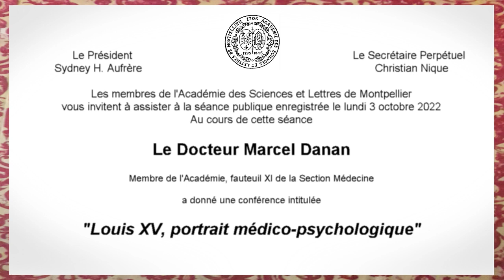Louis XV : portrait médico psychologique, par le docteur Marcel Danan (2022)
AUTEUR : Le Docteur Marcel Danan est neuropsychiatre, expert honoraire près la Cour d’Appel de Montpellier

VERSION ECRITE : Rejoindre le site web de l'académie des Sciences et Lettres de Montpellier, cliquez sur "chercher un document",  introduire le code conférence :  4655

RESUME : Le portrait médico psychologique de Louis XV est présenté comme une expertise médicale. L’hérédité psychiatrique chargée est rapportée  suivie  de l’enfance d’orphelin à  deux ans  protégé par sa nourrice,  à la fois des médecins et des prétendants au trône. Les personnages masculins (Régent, Cardinal de Fleury  entre autres) sont évoqués et ont contribué à forger sa personnalité. Très tôt il a été confronté à ses responsabilités de monarque de droit divin à l’intérieur et à l’extérieur du royaume. Ses traits de caractères sont évoqués à partir de ses rapports avec la maladie  et  de ses conduites avec son épouse et les femmes. Intelligence supérieure, mémoire hors du commun, timidité maladive, inhibition, humeur instable, tendance à l’anxiété et l’hypocondrie, méfiance, indécision, intolérance à l’ennui et la solitude, conduites addictives (chasse,  et surtout sexe), attaché à la religion avec scrupules torturants, sentiment de culpabilité, peur de la mort  et  piété profonde. Ces éléments ont permis d’éliminer les diagnostics de donjuanisme, de structure perverse et  de troubles bipolaires. Il est proposé celui de personnalité dépendante, on dirait aujourd’hui état limite ou border line. Si on devait le juger on dirait qu’il valait mieux que la réputation qu’il a laissée. On pourrait aussi regretter qu’il ne se soit pas comporté en despote éclairé comme certains de ses monarques contemporains